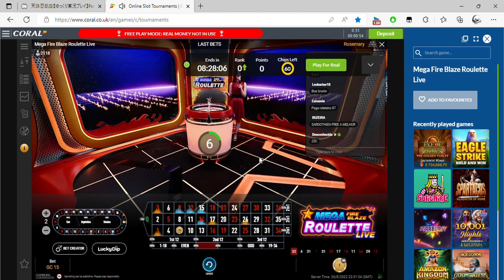Online Slot Tournaments Coral co uk and 1 more page Personal Microsoft​ Edge 2022 08 27 00 31